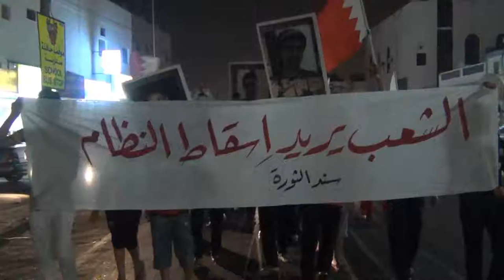مسيرة في سند تنديداً بجريمة قتل الشهيد صادق سبت 2/9/2013 Bahrain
خرجت مساء أمس الأثنين (2 سبتمبر/أيلول 2013) مسيرة في منطقة سند جنوب العاصمة المنامة تنديدا بجريمة قتل الشهيد صادق سبت وللمطالبة بالقصاص من قتلة الشهداء، وشارك في المسيرة حشد من اهالي القرية حملوا أعلام البحرين وصور الشهيد صادق سبت الذي استشهد يوم أمس الأول، وردد المتظاهرين شعارات مناهضة للنظام الخليف وطالبوا بإسقاط النظام الملكي الحاكم في البحرين